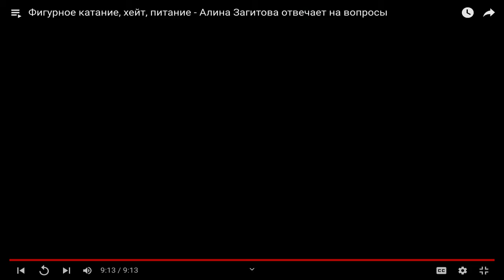Alina's vlog - Q&A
Alina Zagitova answers questions from her fans